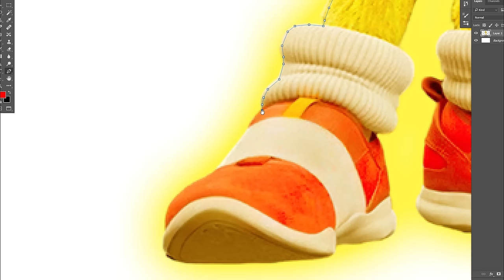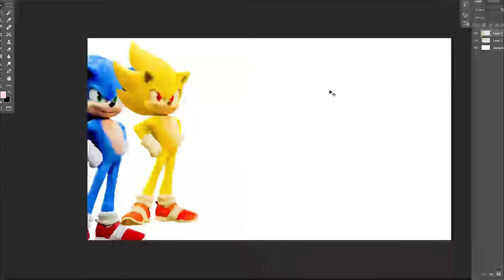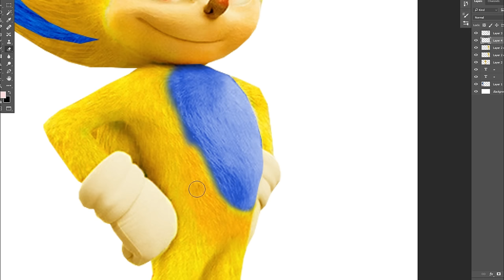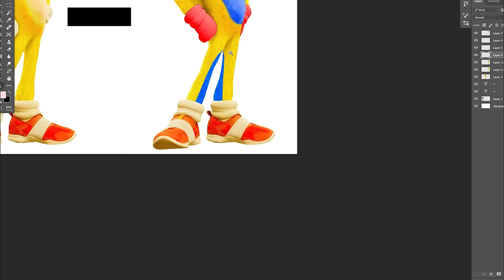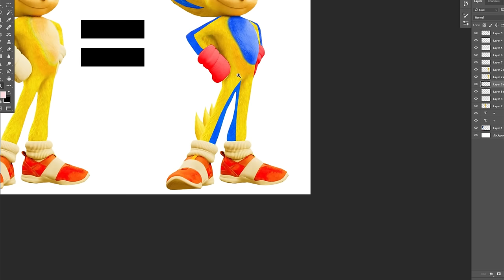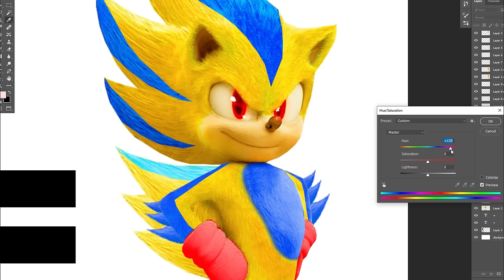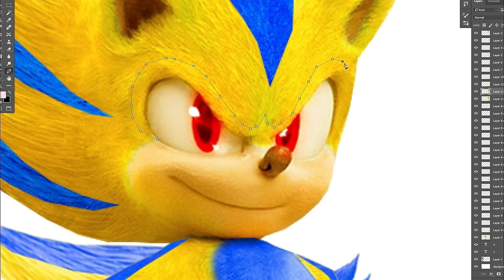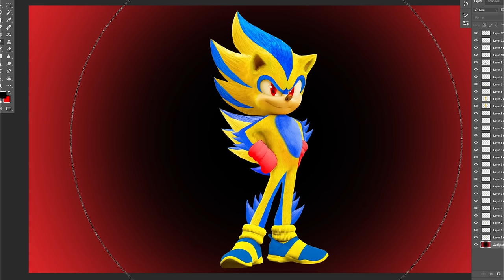SONIC FUSION SUPER SONIC | Sonic the Hedgehog Fusion Ultimate Super Sonic Transform what happen next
Experience the ultimate transformation in Sonic the Hedgehog as Super Sonic fuses with another character for an epic new form!

Witness the incredible power of Super Sonic fusion in this action-packed video featuring a combination of your favorite characters.

Get ready for an electrifying adventure as Sonic the Hedgehog and Super Sonic combine forces in an epic fusion transformation.

In this video, we explore the thrilling world of Sonic the Hedgehog as Super Sonic merges with another character to create an unstoppable force.

Join us for an exciting journey through the Sonic the Hedgehog universe as Super Sonic fuses with another beloved character to create a powerful new form.